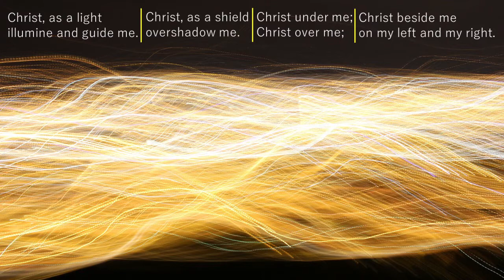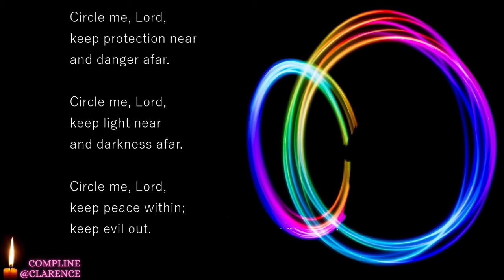Compline @Clarence - Week 4 - 19/10/2020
The best way to end Monday? With hot chocolate and compline! Or just compline if you're not a fan of hot chocolate. Join us for a time to reflect on the day and find some peace. ☕️🙏🎶😴